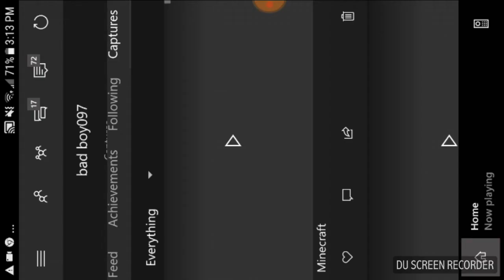Kronos vs. Zeus, Hades, and Poseidon (Minecraft Greek Mythology rp)